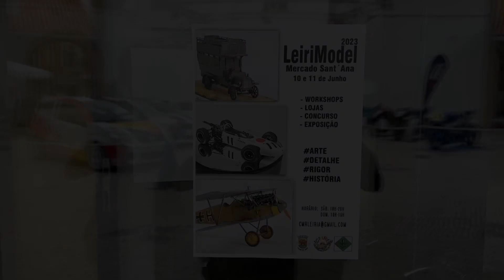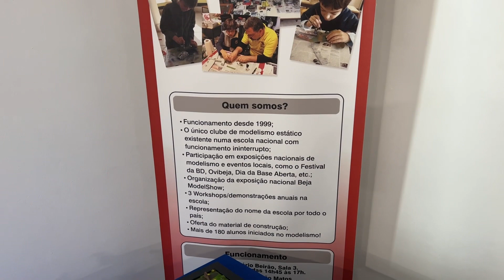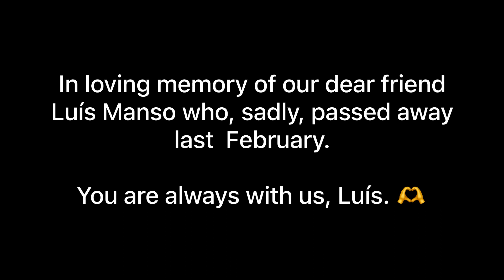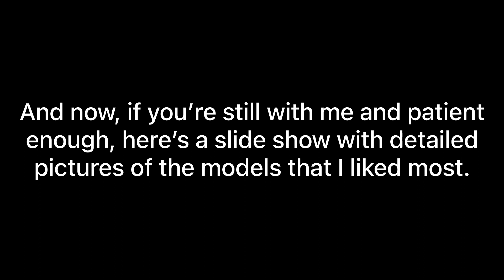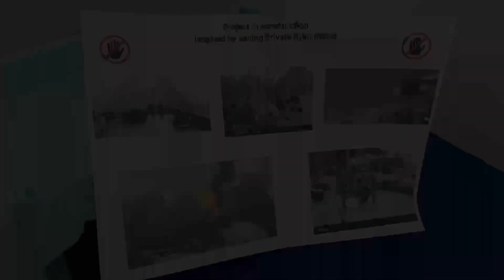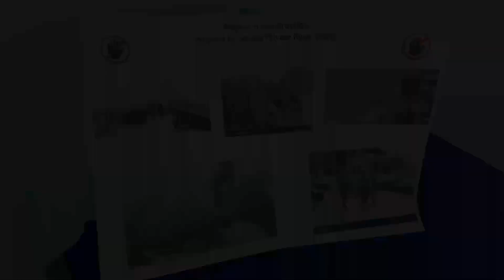LeiriModel 2023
This is a short video of the modelling exhibition LeiriModel this year, organized by the local modelling club of which I'm a member, Clube de Modelismo da Região de Leiria (CMRL) in Portugal.

The video is divided into 2 sections: first, a "live" walkthrough", and in the second part detailed photos of the models that caught my eye.